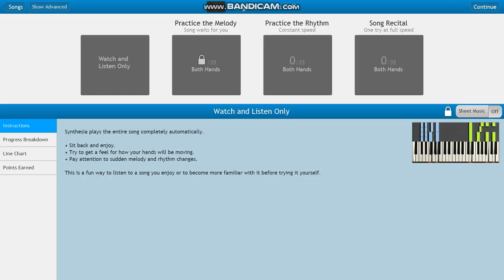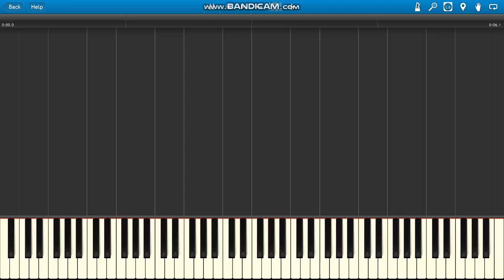Social Media Ringtones & Notifications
Social Media Ringtones & Notifications piano :)

Ringtones & Notifications list below:

Google Hangouts (Hangouts)
Google Hangouts Video Call (Hangouts Video Call)